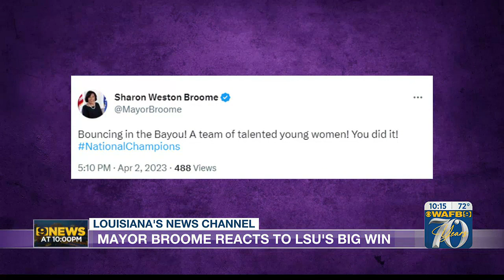LSU women's basketball wins National Championship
LSU scored a championship game-record 102 points in its win over Iowa.